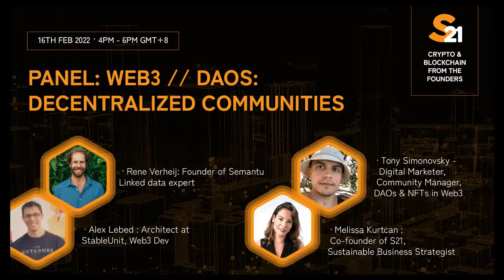S21 // Panel: Governance, Autonomy & Fair Compensation in Decentralised Communities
In February 2022, we hosted a panel on Decentralised Communities and discusses the promises of DAOs and Web3. Main topics discussed were:

1) Self-regulation // Self-governance // self-monitoring in decentralized communities
2) Decision-making // value assessment & fair compensation in diversity
3) Possibility of truly democratic functioning in proof-of-stake systems

Melissa Kurtcan - With MA in cognitive sciences, and corporate experience of quantitative market research, she builds data-driven build sustainable business strategies, build strategic partnerships and inclusive / community owned business models with environmental & humanitarian impact emphasis.

Tony Simonovski - 18 years in digital marketing, founder of 2 agencies, 4 years in crypto. Researching socioeconomic innovations brought by DAOs, experimenting with multimedia NFT’s in Web 3.0.

Alex Lebed - Architect @ StableUnit, ex 1inch, facebook, amazon, prizewinner of ethNY, ethNY (award from Binance labs, Wyre, Matic), ethBoston, ethDenver (MakerDao, Chainlink), ethLison (Gnosis) get ref by 500+ newspapers, math degree. Web3 dev with contracts with $1.1B in volume.

Rene Verheij - Linked data expert and founder of Semantu, a technology company building a no-code app builder for web3. Born in the Netherlands, he studied Knowledge and Media Engineering at Delft University. He also has 25 years of experience as a developer working on linked data solutions.

We will continue the discussions next month with key figures from all around the world in the space visiting the beautiful island Bali.